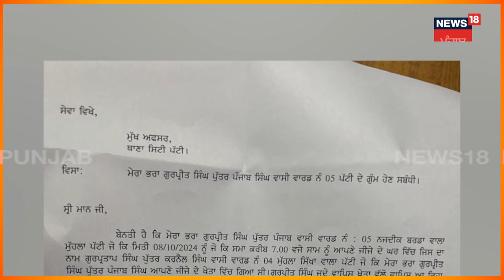Patti Youth Murder News | ਪੱਟੀ 'ਚ ਇੱਕ ਹੋਰ ਨੌਜਵਾਨ ਦਾ ਕਤਲ, ਨਹਿਰ 'ਚ ਸੁੱਟੀ ਲਾਸ਼ | Punjab News | N18V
News18 ਪੰਜਾਬ एक क्षेत्रीय न्यूज़ चैनल है जिसपर ਪੰਜਾਬ, हरियाणा, हिमाचल, देश एवं विदेश की खबरें प्रकाशित की जाती हैं | समाचारों क साथ-साथ इस चैनल पर समकालीन विषयों पर वाद-विवाद एवं विशेष सीरीज भी प्रकाशित होती हैं जो की काफी रोचक एवं सूचनापूर्ण हैं | n18oc_tartaran